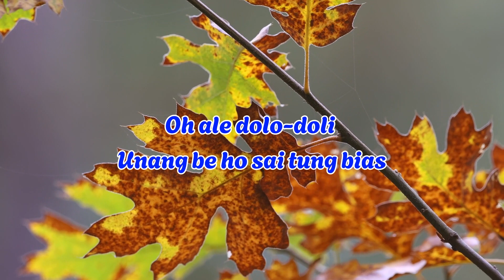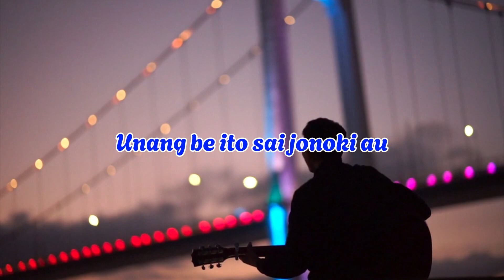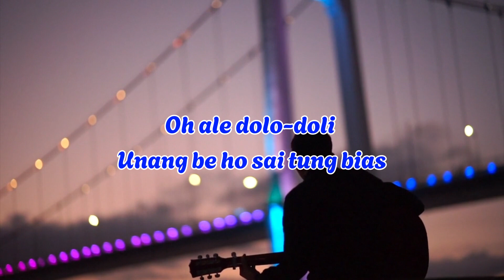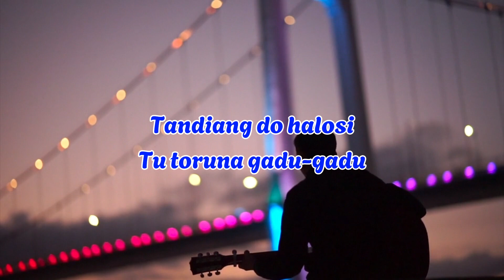Herty Sitorus - Ho Doli-Doli (Video Lirik)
🎵 Credit's
Judul :  Ito Doli-Doli
Artis :  Herty Sitorus
Cipt :  Addimar Panjaitan
Produksi : Romora Record
*Lirik* |

Oh ale dolo-doli
Unang be ho sai tung bias
Nga huboto rohami
Holan na parmeam-meamhon au

Tandiang tu halosi
Tu toruna gadu-gadu
Adong do doli-doli
Parmeamhon namarbaju
Unang be ito sai jonoki au
Nga adong si doli rongkap hi

Habang ma si Buruk
Mangalele i Ambaroba
Roha sai malungun
Mamereng si lomo ni roha

Oh denggan ni parsorbatan
Panatapan ni na poso i
Roha sai marangan-angan
Paimahon parbogasan hi
Produksi : Romora Record
Executive Produser : Romora Record
Producer : Much Simanjuntak